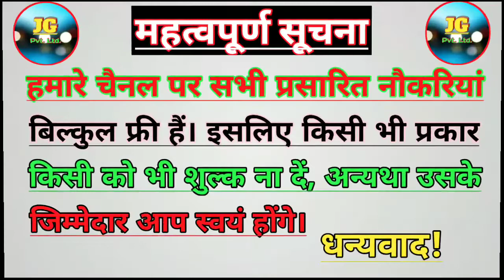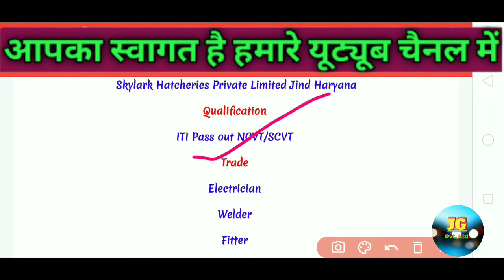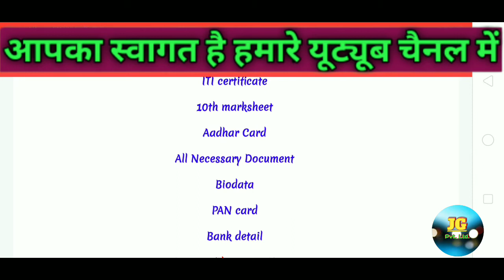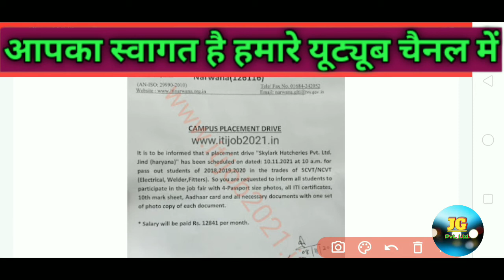SKYLARK HATCHERIES PVT LTD HARIYANA / Poultry Feed Job 2021🤗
Hello friends,

Offline campus Narwana Hariyana

Video Tital-- SKYLARK HATCHERIES PVT LTD HARIYANA / Poultry Feed Job 2021🤗

About Video-- Skylark poultry company me job kaise payein aur campus placement kahan lagaya ja raha hai . saari jaankari video me di hai aap jaakar video me check kar sakte hain.